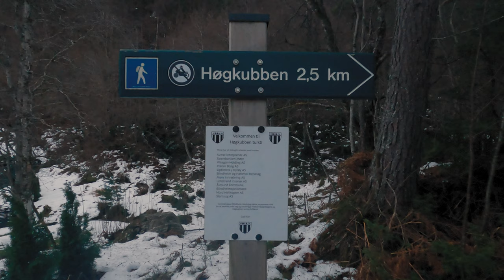Winter hiking. Melting snow, stormy conditions. Is this the end of Winter already?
After some weeks with nice winter conditions the weather has changed to its normal self for this time of the year with storm gust winds and rain. The snow will soon be gone in the coastal areas, and left is the grey, sad landscape of in-between. Not Autumn, not Winter, Not Spring just dark, cold rainy and miserable.

See the trouble with winter hiking in low light conditions with the GoPro.
It struggles to keep up in low light conditions this time of the year when it is cloudy outside and sun barely sets above the horizon.